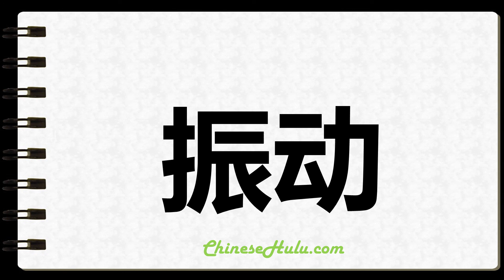How to Write Vibrationally in Chinese